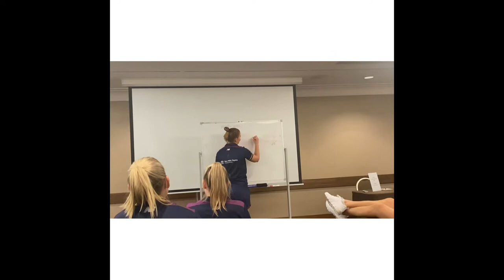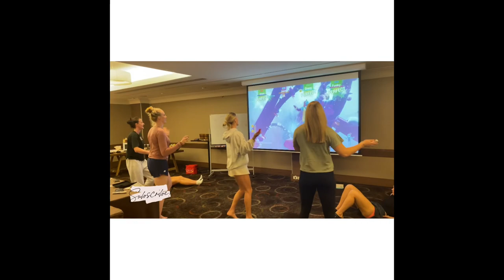Lightning VS Fever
👋🏾 Heyo you asked for It and It’s here !!!

Persons have been requesting for us to give some insightful videos on our netball journey throughout the  season.

Unfortunately we lost but I hope you liked this video tell me what you would like to see In the next video.

Also click ALL so you’re notified when we upload a video.

S.U.B.S.C.R.I.B.E

Editor
 Chris-Ann Thompson